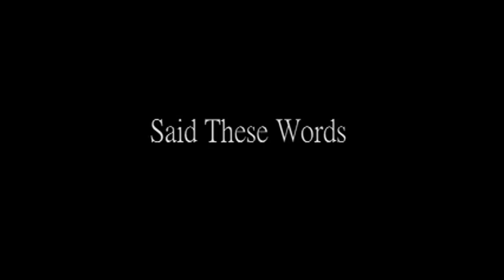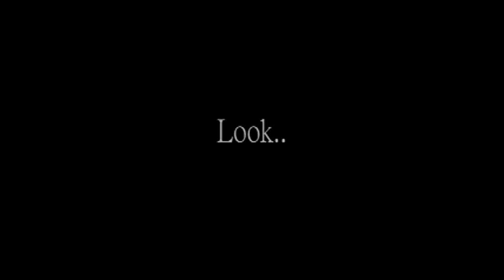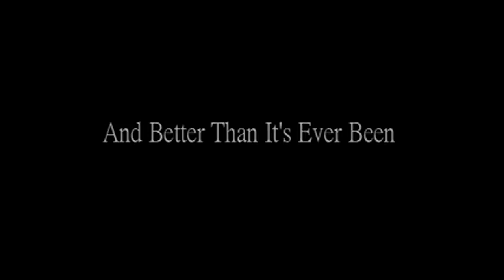Bill O'Reilly: Message To Fox's Bill O'Reilly From A Black American Citizen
Zennie62 Bill O'Reilly: Message To Fox's Bill O'Reilly From A Black American Citizen - Fox News Bill O'Reilly made a series of statements that I thought was just plain stupid on his show. I discovered the mp3 on Media Matters, which also was upset by Bill's comments, and made this video.

Follow-up:

- vlog produced by Zennie Abraham Zennie62 Blog - youtube video